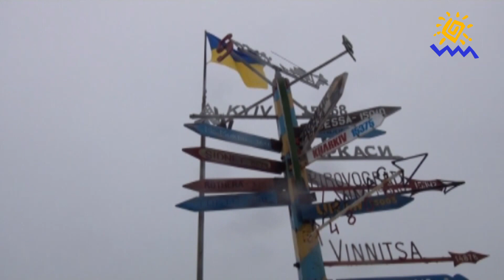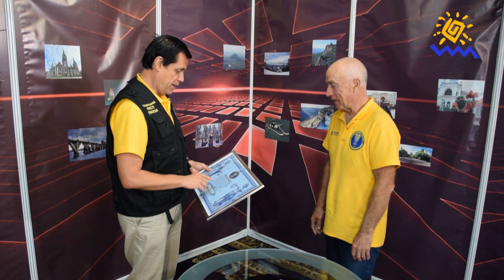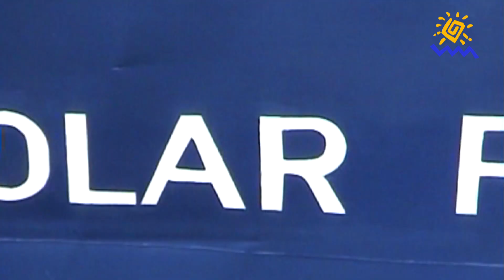Власний Рекорд 27.10.2018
Відмінний мотиватор незвичайних досягнень –
Національний Реєстр Рекордів України.
За 30 років ми вже зареєстрували понад 10000 рекордів!
Тож будьте з нами і «З нами Ви це зможете!»
Тоді Ваш Власний Рекорд стане досягненням усієї країни.

Мы рядом!